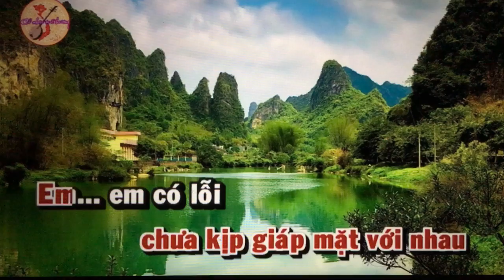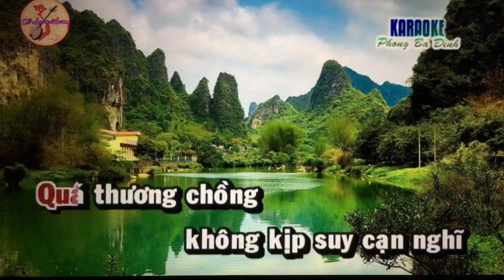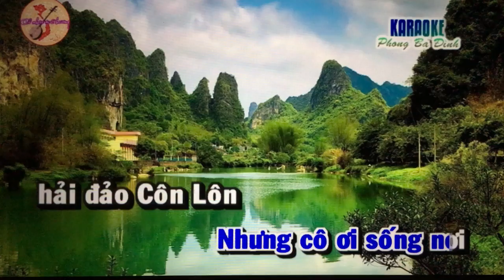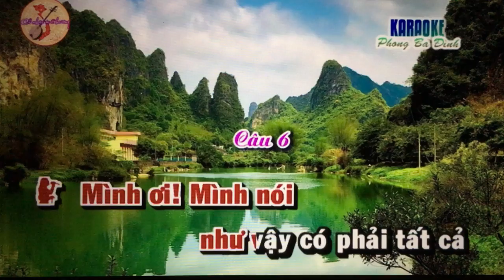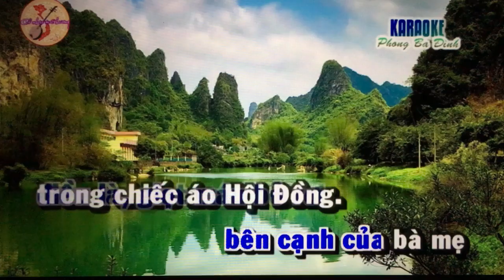Nga Vo. Td. Doi Co Luu